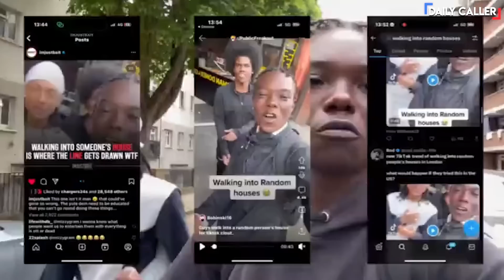Home Invasion TikToker Mizzy Arrested!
Mizzy, the TikToker who went viral for walking into random houses, has been arrested.